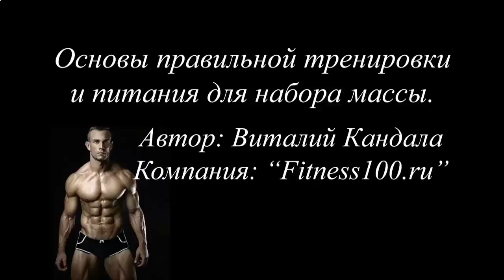НАКАЧАТЬ МЫШЦЫ ЧТО ПРИНИМАТЬ